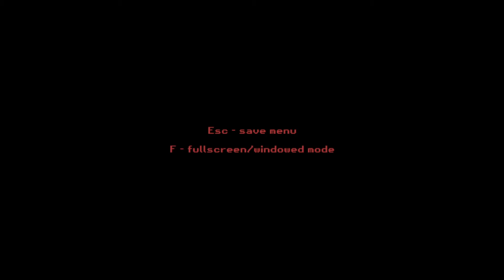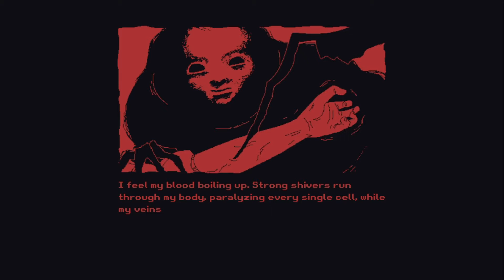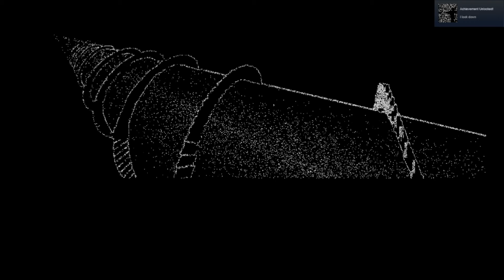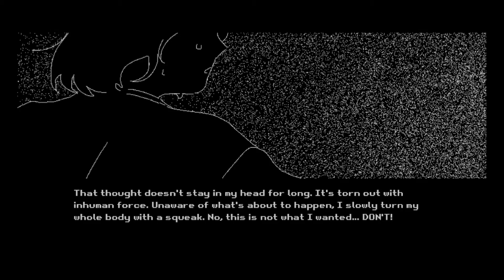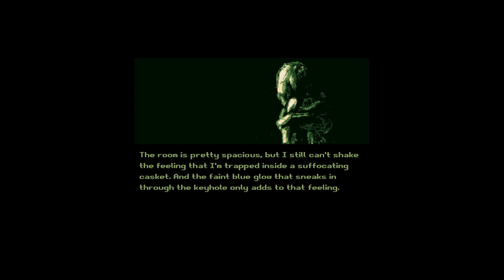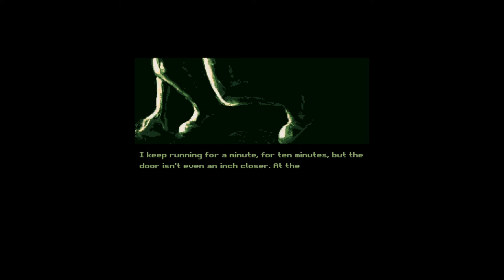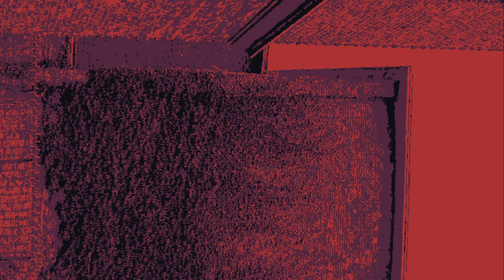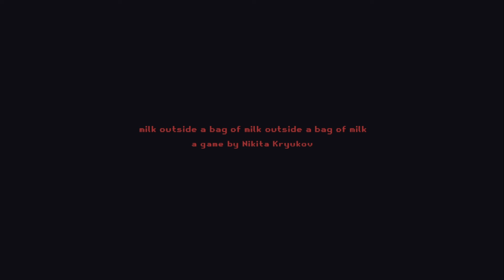Milk outside a bag of milk outside a bag of milk (ALL ENDINGS)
- I definitely feel. Sometimes that's more than enough.
(Still, you're anxious, aren't you?)
- Of course. Moreover, I'm completely terrified. Was it that obvious?
(You're looking in every direction, but not up.)
- Ah, this...
- I've already told you, haven't I?
(About what?)
- Ah, you know, small stuff.
(Can small stuff make you terrified?)
I climb up the metal railing and let my legs hang down. I sneak short glances at the abyss from time to time. It replies with angry, cold breath. That's how we interact. Like old friends.
- Sometimes I feel like the whole world pretends to be crazy.
- As if it's trying to make me believe in something that doesn't exist.
(That's weird, isn't it?)

The game is a sequel to Milk inside a bag of milk inside a bag of milk.
The game's events begin the same moment the first game ends.